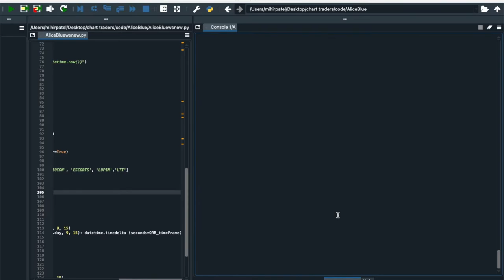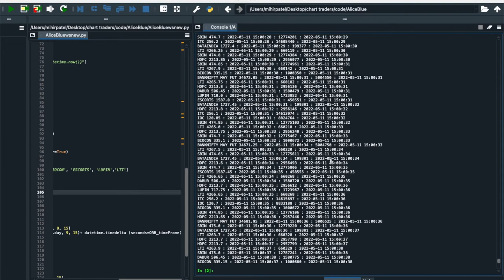Alice Blue: Web Socket Data to OHLC Data ( Handling LTP Data)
You Can Contribute  rs 2000/video to my work by purchasing source code of this video.You Can Contribute  rs 100/video to my work by purchasing source code of video (Algo trading using angel and Kotak Securities).

Dera Traders,